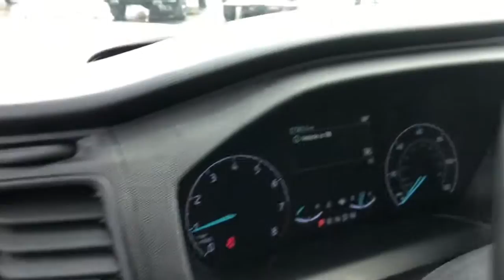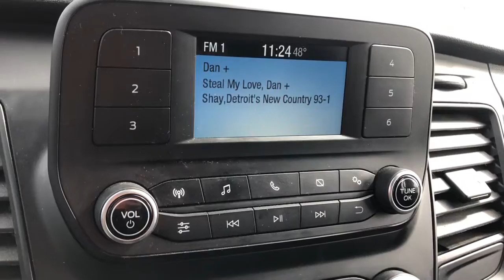2020 Ford Transit-250 Highland, Detroit, Ann Arbor, Pontiac, MI 2G425P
Oxford White Used 2020 Ford Transit-250 available in Highland, Michigan at LaFontaine Cadillac Buick GMC. Servicing the Detroit, Ann Arbor, Pontiac, MI area.

2020 Ford Transit-250 Base CARFAX One-Owner. Clean CARFAX. Odometer is 15715 miles below market average! Oxford White RWDbrbrbrWe use state-of-the-art software to price our vehicles to be the most competitive in the market. If you have found a better value, let us know about it. We would love the opportunity to keep giving the best values in the market. Be our guest at Lafontaine, home of the family deal: Its not just what you get, its how you feel, and put us to work for you. Located at 4000 W. Highland Rd. Highland, MI, just off U.S. 23, Exit 67! NOTE: All Equipment Listed May Not Be Available..